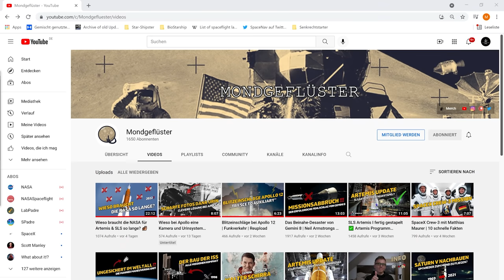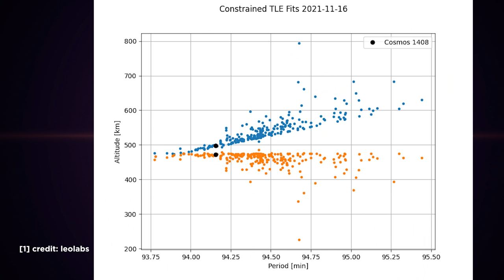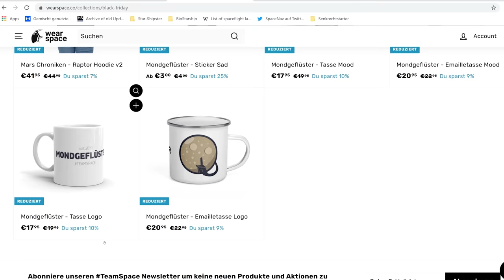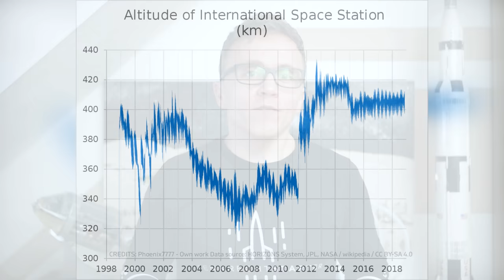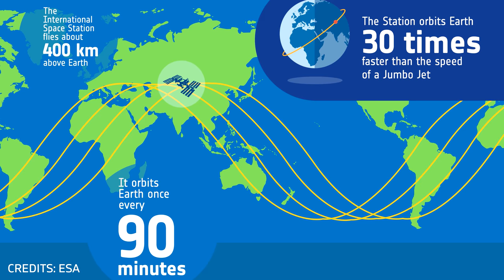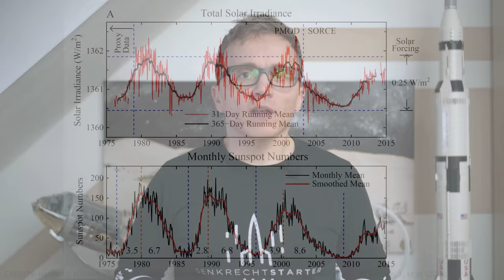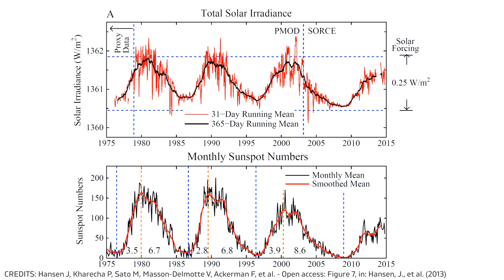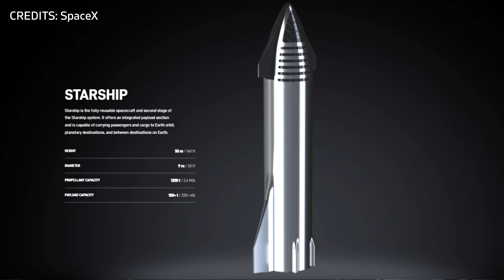Der Orbit der Raumstation ISS und warum er so gewählt wurde | powerd by @Mondgeflüster ​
Der ISS-Orbit und warum er so gewählt wurde. Und wir klären die Frage ob man die ISS grundsätzlich nicht mit einem Starship in einen Mondorbit schieben könnte. Tonys Beitrag für die Senkrechtstarter Elternzeit.